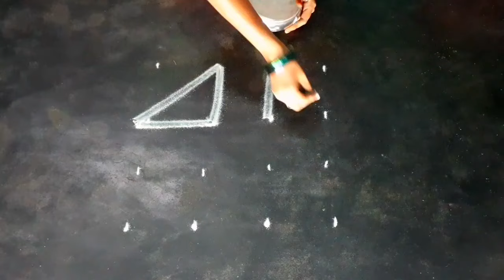karthigaideepamspecialkolam 5*3dotbeutyfulrangoli/beutyfulrangolidesign#diyarangoli#vilakukolam/mugu